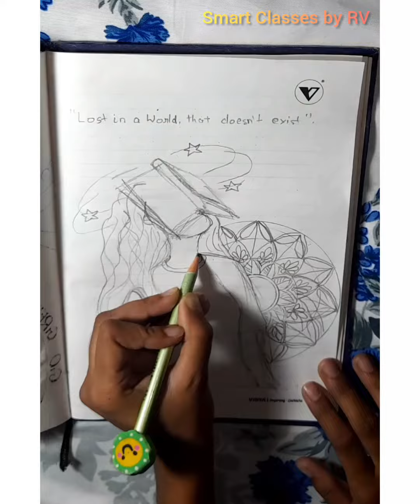Day 17th of 30 days Drawing Challenge smart Classes by RV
Day 17th of 30 days Drawing Challenge
smart Classes by RV
#30 days
Day 17
Drawing Challenge